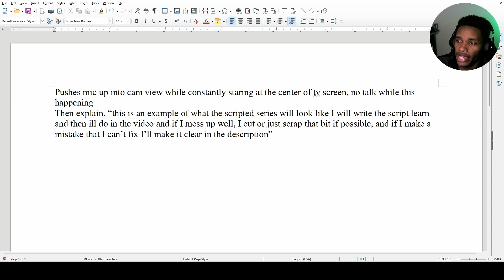I Have A New Idea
This video is to serve as an introductory/explanation video for my new idea for a series I plan on calling scripted. Basically, I will write scripts that I will follow to the letter in each scripted video. Something I forgot to mention is any scripted video shouldn't be taken too serious yes they may have there own unique stories around the series but, it ends there unless it is explicitly stated in the description below said video or also stated in another non-scripted video then take whatever it is with a couple Kgs of salt, and assume it a lie or only relevant to the scripted series.